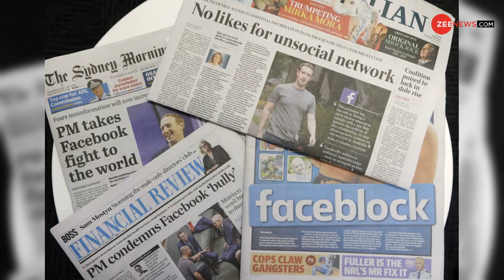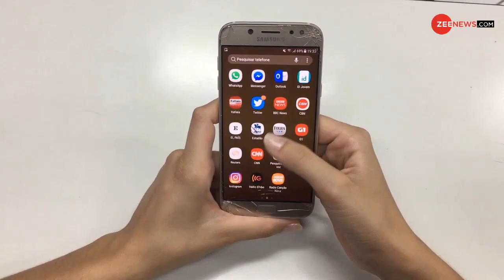Facebook और Australia के एक दूसरे को 'Dislike' करने की वजह ?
ऑस्ट्रेलिया के फेसबुक यूजर्स तब सकते में आ गए जब अचानक उन्हें अपने फेसबुक पर न्यूज या खबरें दिखनी बंद हो गई. लेकिन ऐसा क्यों हुआ ?